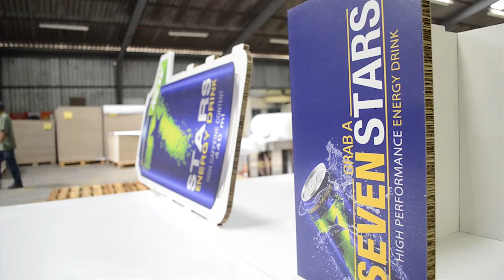NEW Seven Stars Energy Drink - Brand Activation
NEW Seven Stars Energy Drink Brand Activation products made out of ABS & X-Board. Designed, Digitally Printed, CNC cut, Flat packed & shipped to activation hotspots across the country.